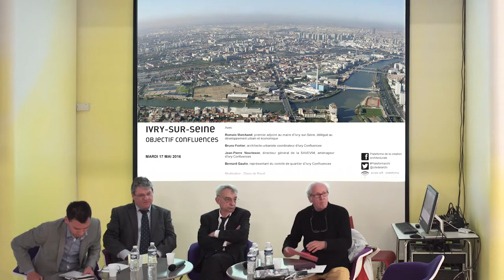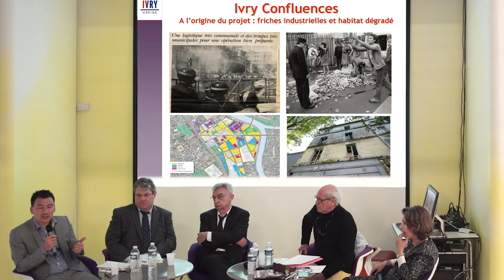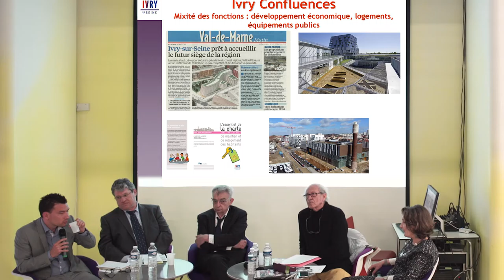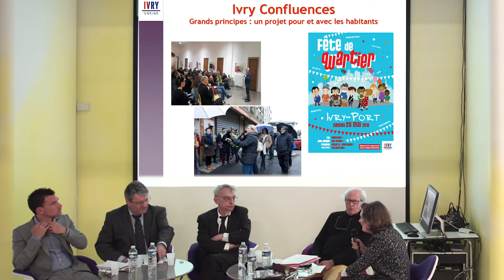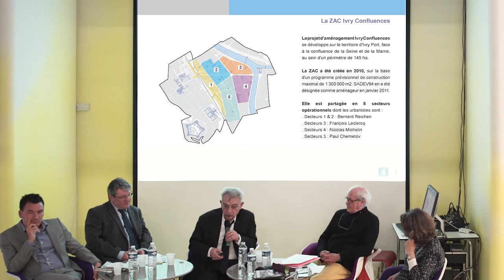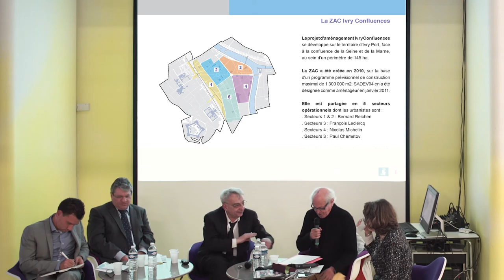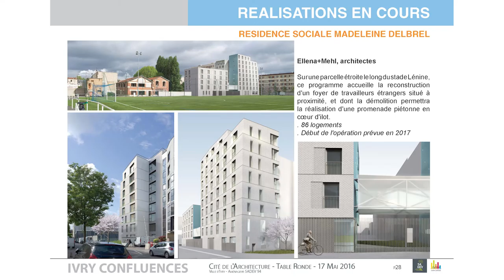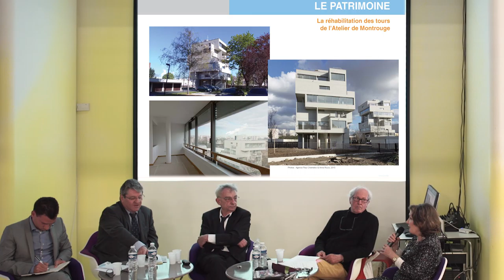Ivry sur Seine, Objectif Confluences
Mardi 17 mai 2016 à 19h

Ivry-sur-Seine a engagé, avec Confluences, l'un des trois plus grands projets d’Île-de-France, pourtant peu connu. Le départ des grands entrepôts a laissé près d’un quart du territoire à réaménager, précisément celui qui sépare la ville de la Seine. Son ampleur à proximité immédiate de Paris pose la question de la préservation d’un habitat populaire et de la maîtrise des prix de vente du foncier. Préserver une partie de l’existant, poursuivre la tradition d’innovation architecturale d’Ivry, pratiquer la concertation, tels sont les enjeux au cœur du débat.

Avec

Romain Marchand, premier adjoint au maire d'Ivry-sur-Seine, délégué au
développement urbain et économique
Bruno Fortier, architecte-urbaniste coordinateur d’Ivry Confluences
Jean-Pierre Nourisson, directeur général de la SAVEV94, aménageur d’Ivry Confluences
Bernard Gaulin, représentant du comité de quartier d’Ivry Confluences

Modération : Diane de Ravel